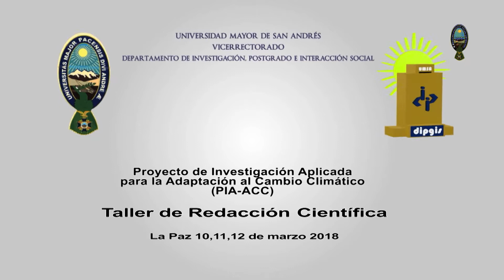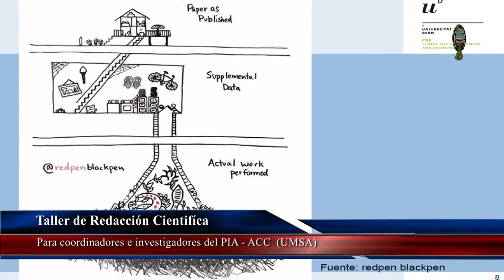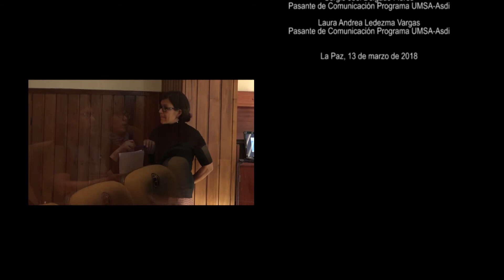TALLER DE REDACCIÓN CIENTIFICA (PIA-ACC)